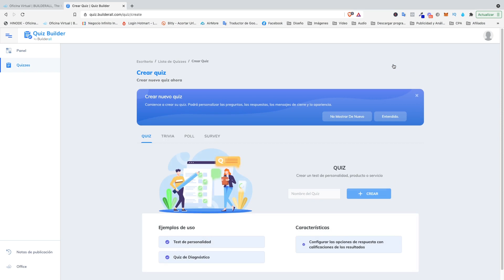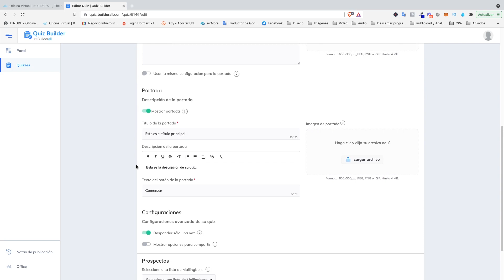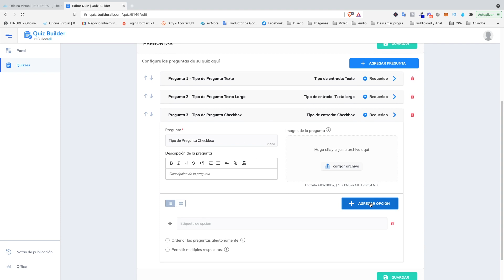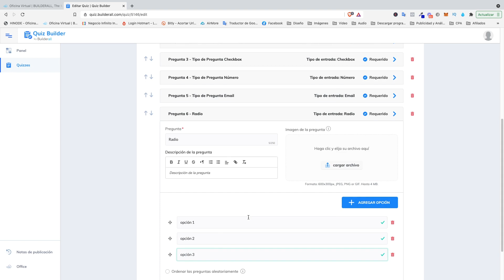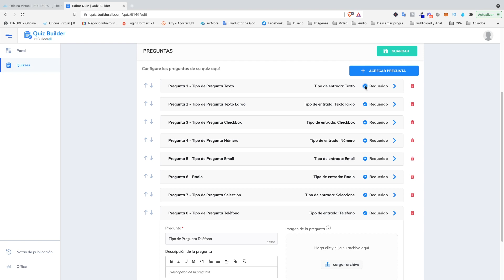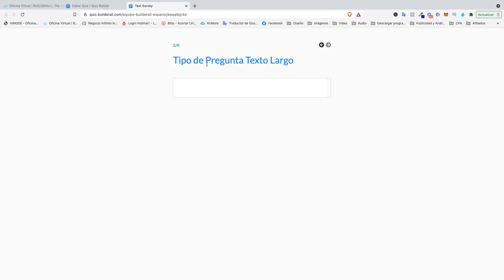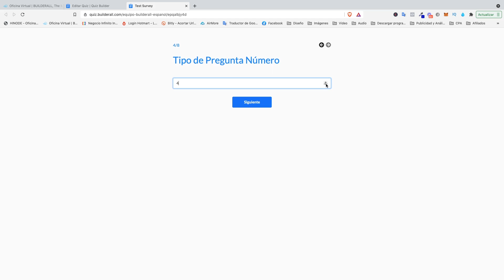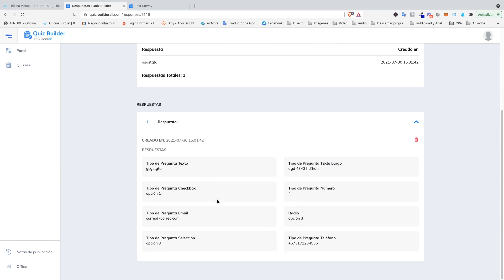Builderall - Quiz -Tutoriales - Encuesta Tipo Survey